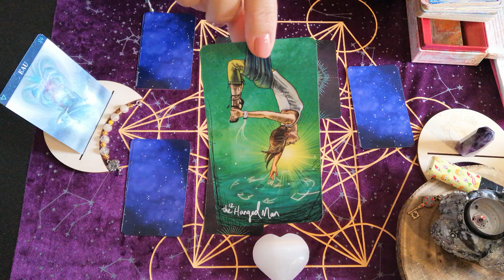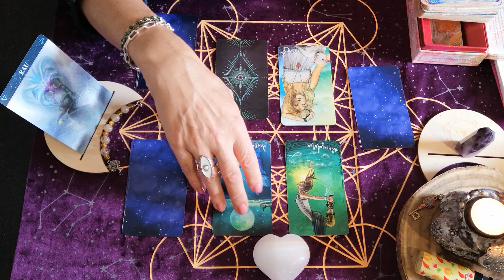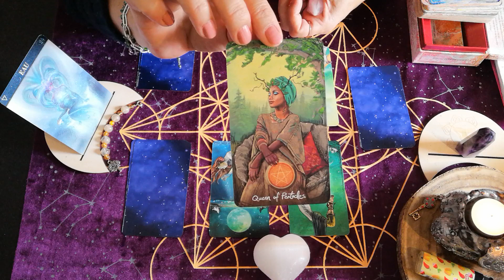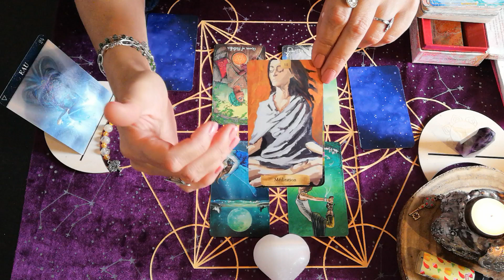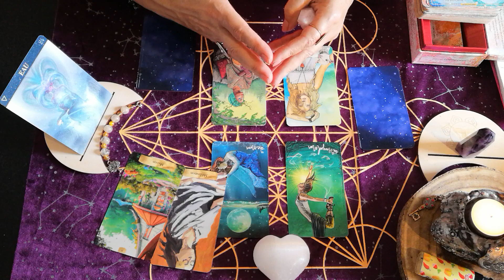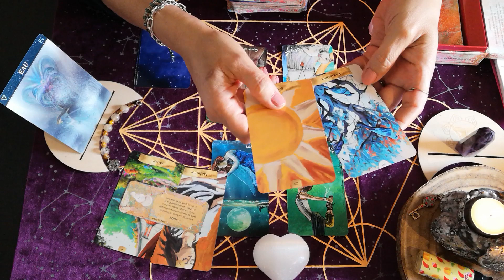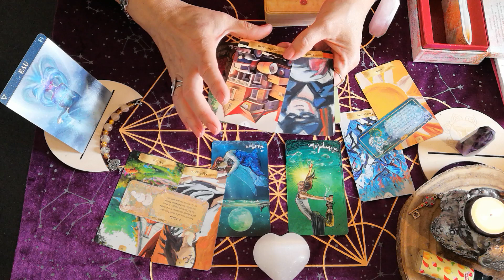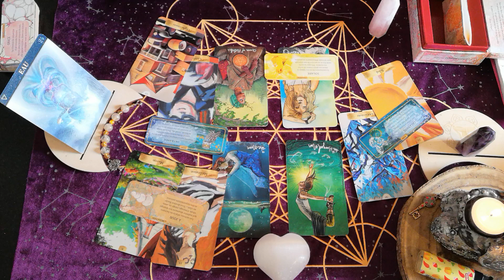🌊Guidance pour les signes d'Eau♋️Cancer♏️Scorpion♓️Poissons🎃2ème quinzaine 🌤 Octobre 2024🍄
Voici  les guidances 🔮 pour la 🎃2ème quinzaine 🌤 Octobre 2024🍄, pour chaque Élément Astrologique. 🌎 🌊 🌬 🔥

Merci infiniment .✨

Je vous invite à faire un tour sur la boutique de pierres et bijoux de Gwen en suivant le lien suivant
Vous pourrez la retrouver également sur Instagram et Facebook avec le nom de la boutique.

Messenger : m.me/CledeLumiere